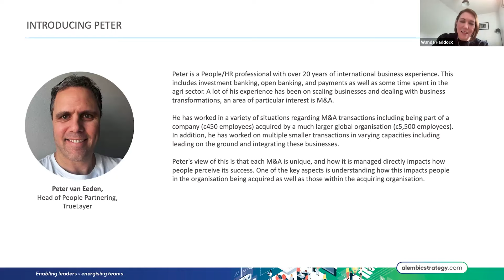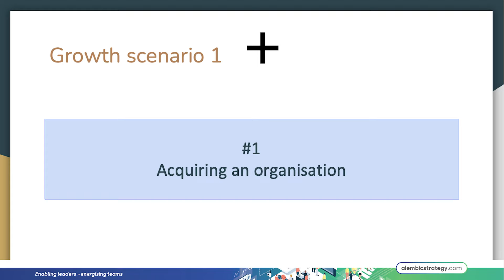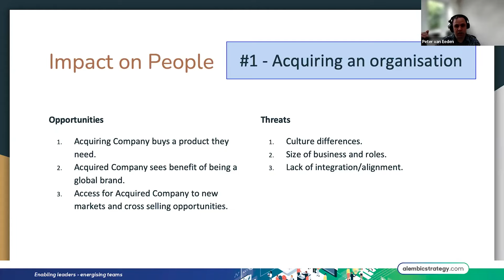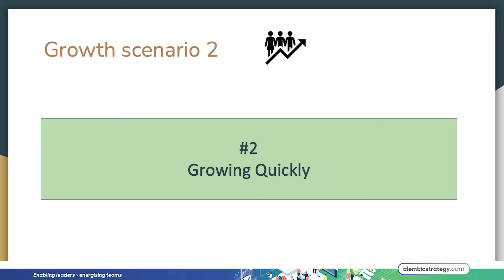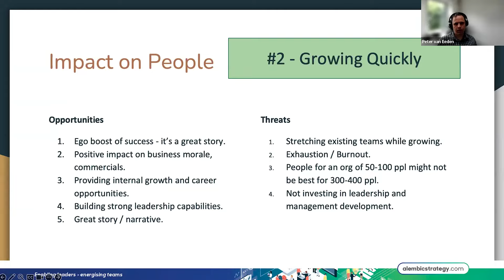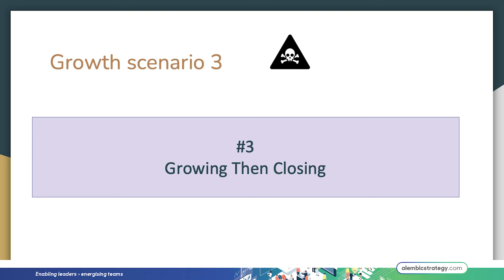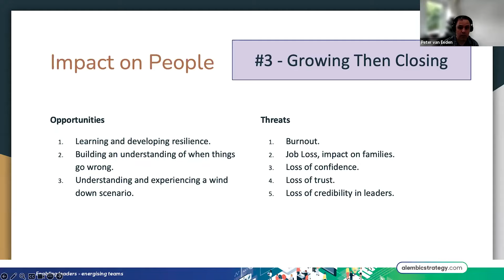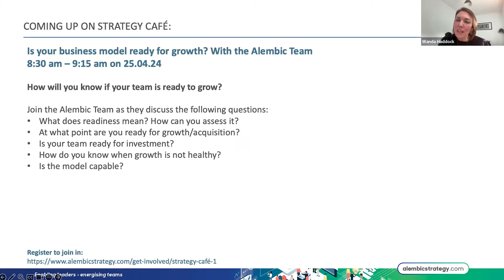Strategy Café with Peter van Eeden on Growth: How it impacts the people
Tune in as Peter van Eeden shares examples & learnings on the impact growth can have on the people in organisations during acquisition, fast growth, & growing then closing.

This thought-provoking Strategy Café highlights the importance of asking the question ‘what is the impact of change on the people?’

Don’t miss this webinar full of essential insights into managing growth while prioritising the well-being of your team